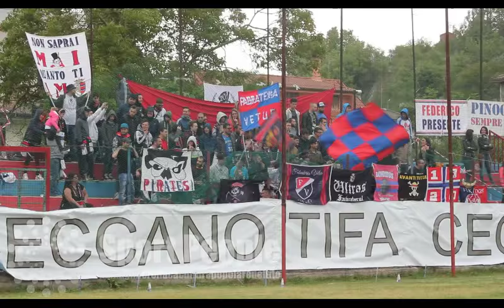Cori a rispondere ed esultanza Ultras Ceccano contro l'Atletico Arpino, Terza Categoria Lazio 15/16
Il tifo degli ultras ceccanesi il giorno della promozione in Seconda Categoria